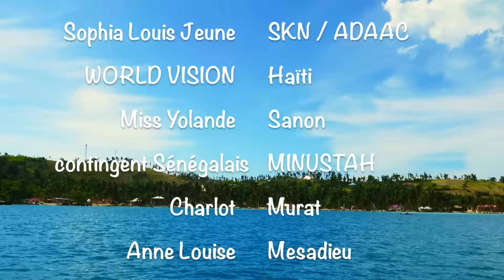BelO Nwel timoun yo (9ieme édition, 2016)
Depuis décembre 2008, BélO passe la Noel avec des enfants Handicapés dans une foyer a l’ile-à-vache, invitant ses amis/fans a donner des vêtements, des jouets, des couches et autres aux enfants du foyer Saint François. Cette année encore, BélO se tourne vers vous qui avez toujours manifesté votre intérêt afin de rendre la Noël de ces enfants plus joyeux, plus nourrissant et inoubliable, et aussi vers vous qui voulez faire un geste mais voudrait s’assurer que vos actions aboutissent. Il est prêt à transmettre vos actions, vos souhaits et sentiments. Le Centre d’Accueil Saint François est un orphelinat qui existe depuis le 1er Mai 1981 et est dirigé par Sœur Flora Blanchette dont elle est la fondatrice. Depuis Noel 2008, Sœur Flora accueille toujours avec un enthousiaste sans pareil BélO et son équipe. Les enfants qui séjournent dans ce centre sont pour la plupart des handicapes physiques et mentaux. BélO s’acharne à trouver partout des jouets, des habits, de la Nourriture, tout ce qu’il lui est possible de rassembler et de transporter pour eux. Ces enfants sont à la merci de la bonne volonté de certains organismes ou personnes de bonne volonté.